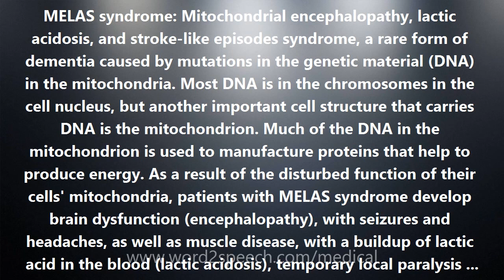MELAS syndrome - Medical Meaning and Pronunciation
MELAS syndrome

MELAS syndrome: Mitochondrial encephalopathy, lactic acidosis, and stroke-like episodes syndrome, a rare form of dementia caused by mutations in the genetic material (DNA) in the mitochondria. Most DNA is in the chromosomes in the cell nucleus, but another important cell structure that carries DNA is the mitochondrion. Much of the DNA in the mitochondrion is used to manufacture proteins that help to produce energy. As a result of the disturbed function of their cells' mitochondria, patients with MELAS syndrome develop brain dysfunction (encephalopathy), with seizures and headaches, as well as muscle disease, with a buildup of lactic acid in the blood (lactic acidosis), temporary local paralysis (stroke-like episodes), and abnormal thinking (dementia). MELAS syndrome is diagnosed via muscle biopsy that shows characteristic ragged red fibers. Brain biopsy shows stroke-like changes. MELAS syndrome can affect people at different times of life, but most patients show symptoms before age 20. Patients are treated according to which areas of the body are affected at a particular time. There is no known cure for MELAS, which is progressive and fatal.